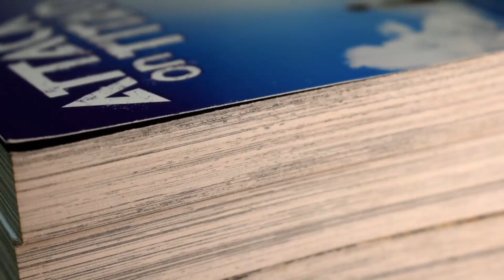SAVAGE AVENGERS VOL 1 MARVEL COMIC REVIEW